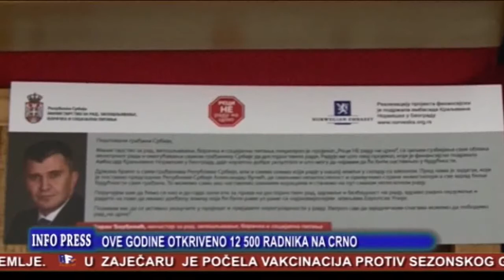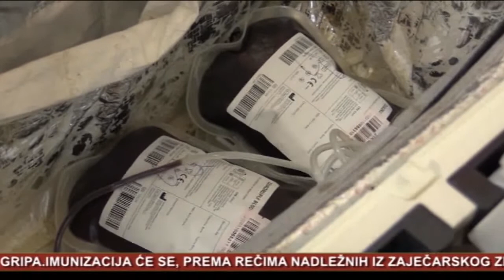Info Press 17 10 2018